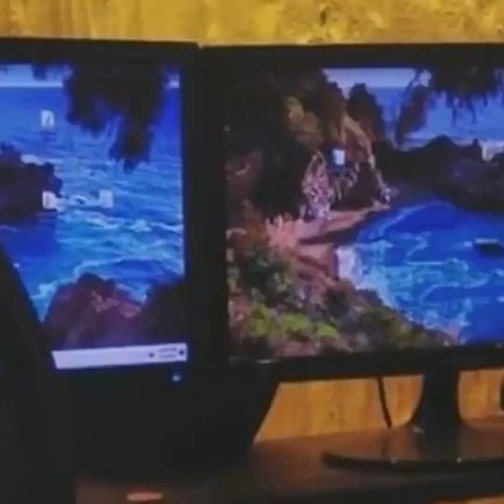মান্না ভাই বলেছিলেন আমার ছবিতে আপনার গান লিখতে হবে | Kabir Bakul | KOLAHALL